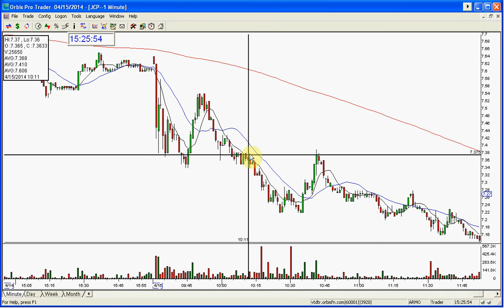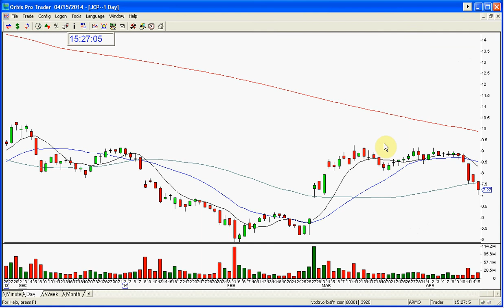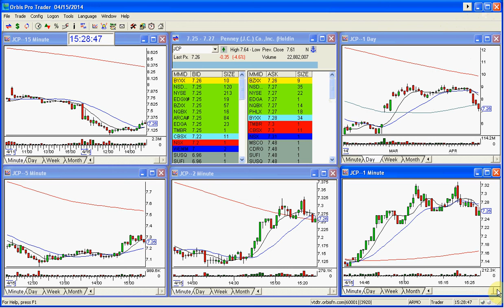JCP PLAY OF THE DAY 4 15